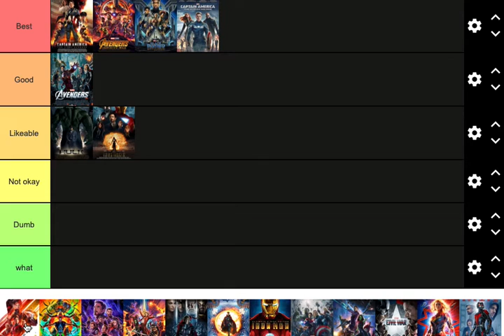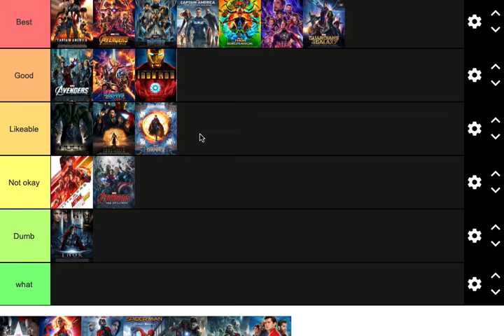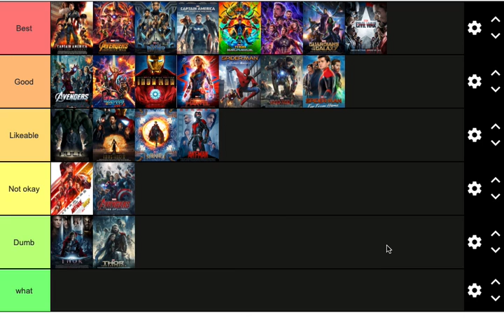Ranking Every MCU movie